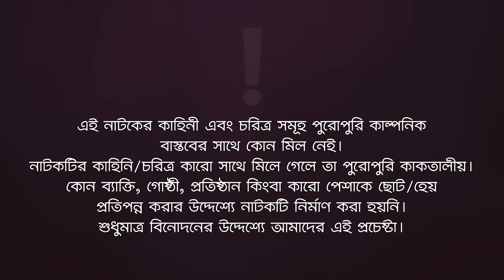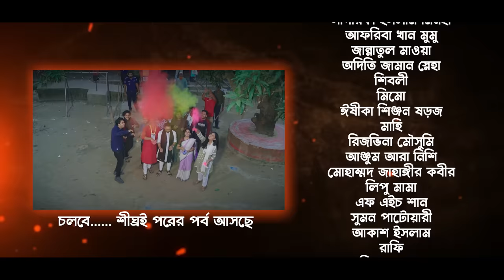Village Project | New Natok 2024 | Sajal, Sabuj, Ifti, Shahin, Rabina, Mim | Drama Serial | EP 155